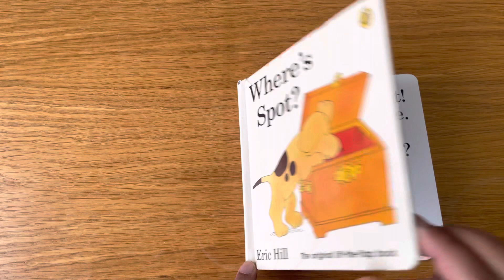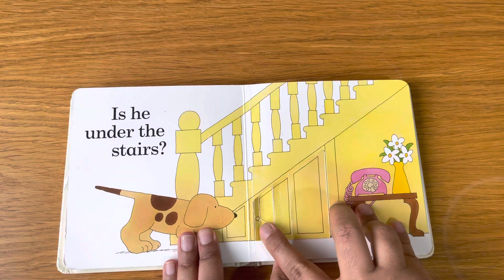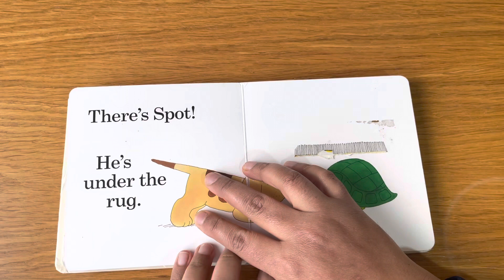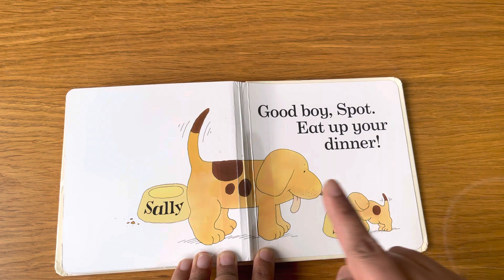Where's Spot Toddlers Story Book